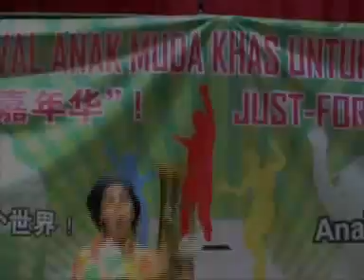715 Y4C Youth Carnival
动力青年（Y4C）与隆雪华堂民权委员会联手推动青年登记选民运动。经过近一个月的推展活动，"青年嘉年华"成为本运动的小终点。节目精彩，可惜到场的观众却很少。青年都跑到哪里去了？在虚拟世界吗？